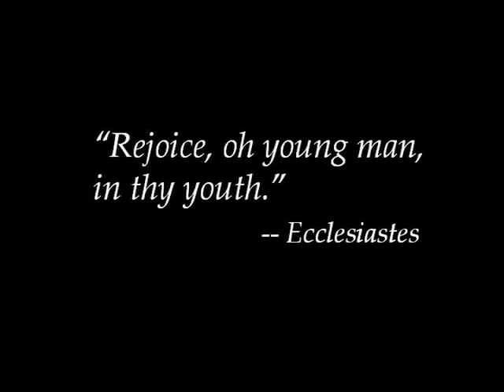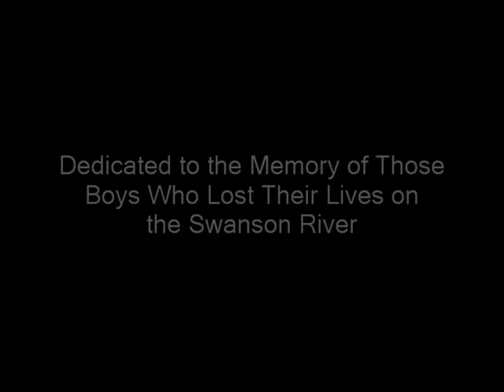Winds of the Swanson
Oliver Stone's 1986 masterpiece.